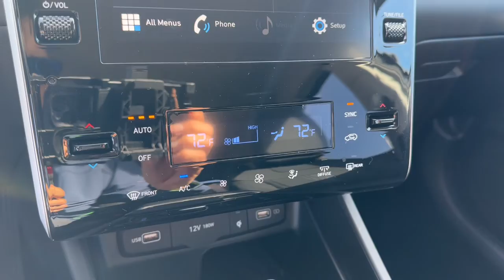2022 Hyundai Tucson Dayton, Vandalia, Middletown, Beavercreek, Englewood T22891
Shimmering Silver New 2022 Hyundai Tucson XRT available in Vandalia, Ohio at Joseph Airport Hyundai. Servicing the Dayton, Vandalia, Middletown, Beavercreek & Englewood, OH area.

Shimmering Silver 2022 Hyundai Tucson XRT FWD 8-Speed Automatic with SHIFTRONIC 2.5L I4 DGI DOHC 16V LEV3-ULEV70 187hp 2022 Hyundai Tucson in Shimmering Silver with Black interior.brbrRecent Arrival! 26/33 City/Highway MPGbrbrbr*LIFETIME WARRANTY* At Joseph Airport Hyundai we are so confident in our pre-owned vehicles we guarantee them, FOR LIFE! NO tricks, NO gimmicks, NO crazy maintenance schedules, just a lifetime of worry free ownership. Come to Joseph Airport Hyundai today and experience the YES PLAN CERTIFICATION! We say YES: YES to a warranty as long as you own the car, YES to Ease of Doing Service, and YES to the Ease of doing business!